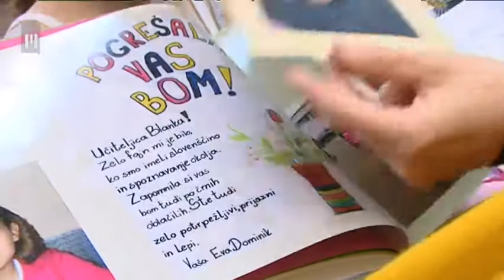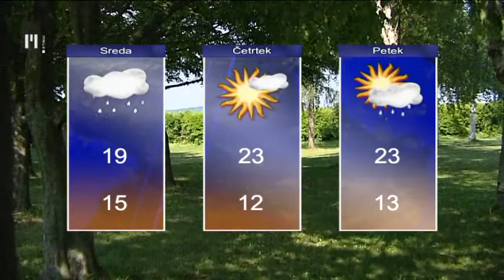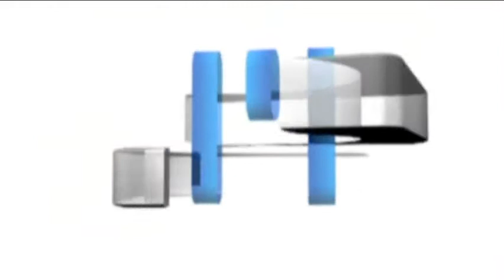Novice ob 16.00 | TV Maribor 23.6.2014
Učenci in dijaki so danes še zadnjič sedli v šolske klopi. V šolo so morali po spričevala in priznanja, imeli pa so tudi proslave pred sredinim dnevom državnosti. Tiste dijake in učence, ki pri učenju niso bili uspešni, pa pred brezskrbnimi počitnicami čakajo še popravni izpiti. Za osnovnošolce se bodo začeli 26. junija, za srednješolce pa 30. Po več kot 8 poletnih tednih se bo letos novo šolsko leto začelo v ponedeljek, 1. septembra. Na volitve pa bomo znova šli 5. oktobra. Predsednik državnega zbora Janko Veber je namreč podpisal odlok o razpisu lokalnih volitev. S ponedeljkom, 21. julija, začnejo teči roki za volilna opravila. Volitve je razpisal tudi v Ankaranu. Kot je opozoril v izjavi za medije, je odločba ustavnega sodišča zavezujoča in če volitev v Ankaranu ne bi razpisal, bi ravnal protizakonito. Stečajni upravitelj Granita Branko Đorđević je potrdil, da je danes prejel 750 tisoč evrov are za nakup zdravega jedra podjetja, ki kljub stečaju posluje uspešno naprej. Za nakup se zanima podjetje Kit-ak Gradnje iz Rogaške Slatine, ki je za Granit pripravljeno odšteti 7 milijonov evrov in pol. Da bo posel sklenjen, se morata s ponudbo strinjati še sodišče in Družba za upravljanje terjatev bank. Naftni derivati so se opolnoči podražili, čeprav se je vlada odločila znižati trošarine. Tako je treba za liter dizelskega goriva po novem odšteti 1,2 centa več, medtem ko se je neosvinčeni 95-oktanski bencin podražil za 1,1 centa, 100-oktanski bencin pa za cent. Podražilo se je tudi kurilno olje, in sicer za 1,2 centa na 1,044 evra za liter. V okviru Festivala Lent se bo danes v Mariboru začel mednarodni folklorni festival Folkart, namenjen predstavitvi raznolikosti svetovnega ljudskega izročila. Letos bo gostil folklorne skupine iz Argentine, Guama, Japonske, Portugalske, Srbije, Turčije in Slovenije. Slovenijo bo že po tradiciji zastopala Akademska folklorna skupina Študent iz Maribora, ki sicer praznuje 50 let ustvarjanja. Iz naše države bosta nastopila še Folklorno društvo Rožmarin iz Dolene in Akademska folklorna skupina Ozara iz Kranja. Najbolj zanimivo bo v soboto, ko se bodo na Glavnem odru na Dravi predstavile vse gostujoče skupine. Ob zaključku bo predvidoma ob polnoči mesto razsvetlil prvi od dveh ognejemetov. Slabo vreme pa je danes preprečilo razstrelitev 250-kilogramske letalske bombe v Piranskem zalivu. Bombo, ki leži na globini 21 metrov v Piranskem zalivu, bodo uničili z eksplozijo, ki bo najmanj prizadela morsko favno in floro v okolici. Do uničenja bombe so na območju prepovedani sidranje, potapljanje in lovljenje rib. Identifikacija je pokazala, da gre za letalsko bombo ameriške izdelave, ki jo je bombnik odvrgel ob koncu druge svetovne vojne. Nameščen ima kemijski vžigalnik, kar pomeni, da se bomba lahko sproži z zamikom, za razliko od klasičnega vžigalnika, ki bombo sproži ob dotiku tal.

Novice Televizije Maribor, pripravila Ana-Marija Bosak in Uroš Vičar, uredila Nina Cverlin. Dnevnik TV Maribor na sporedu vsak delovnik ob 18:00, ponovitev ob 21:30...